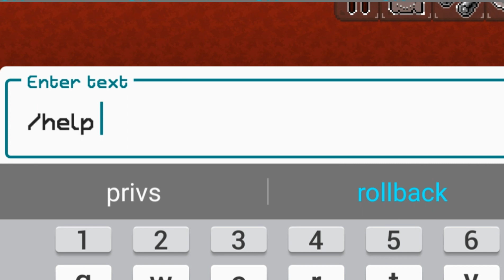📣NEW UPDATE: HOW TO CHANGE CUSTOM TAGS IN MULTICRAFT!!!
Hello everyone welcome to another video in here we will New Update how to change custom tags in Multicraft!!!